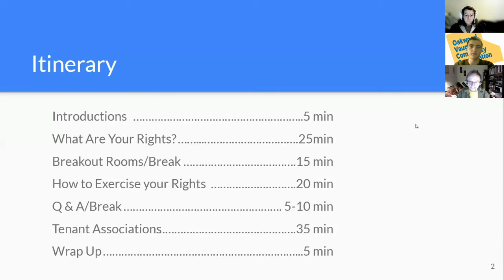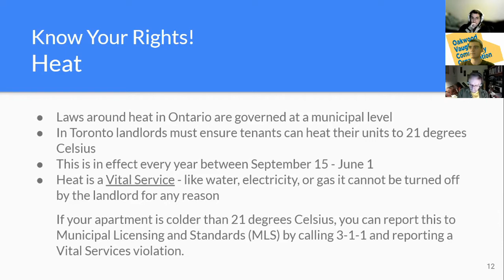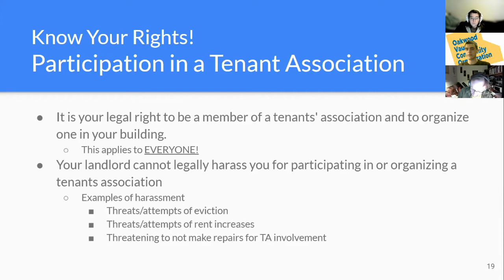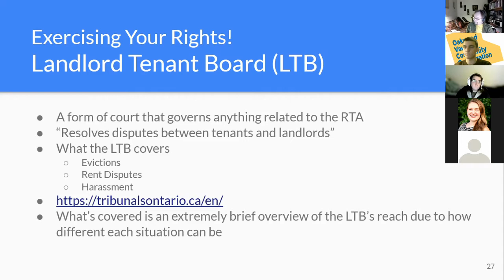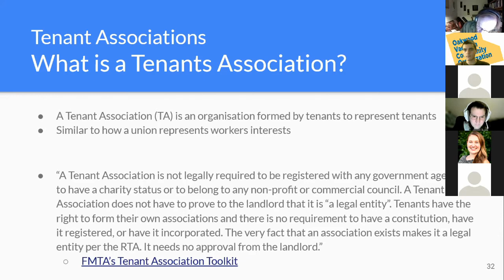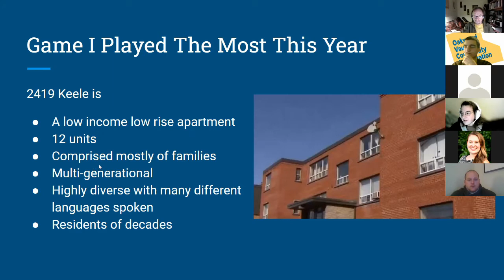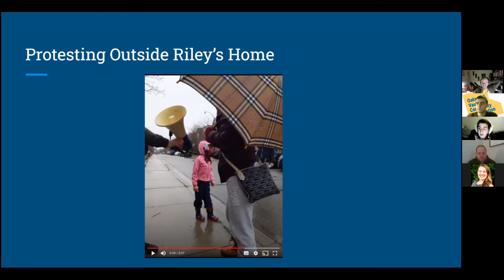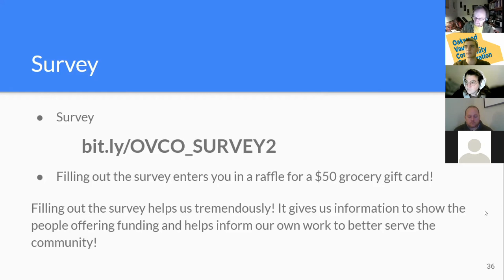OVCO Tenants Rights & Organizing Workshop 2022-01-24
Here is the video recording of our tenants rights workshop, hosted online on Monday, January 24, 2022.

In this workshop we went over what your rights are as tenants, how to exercise them, and we discussed Tenant Associations, what they are, and how to start them joined by Bill Worrell and Flynn Daunt, 2 people with extensive experience on Tenant Associations!
We were thrilled to be able to host it, and hopefully this record is useful to those that need it.
0:00:00 - Introduction
0:05:32 - What are your rights as a tenant
0:27:54 - How to exercise your rights as a tenant
0:44:00 - Tenants Associations
0:46:10 - Presentation by Bill Worrell
1:03:21 - Presentation by Flynn Daunt
1:30:44 - Conclusion